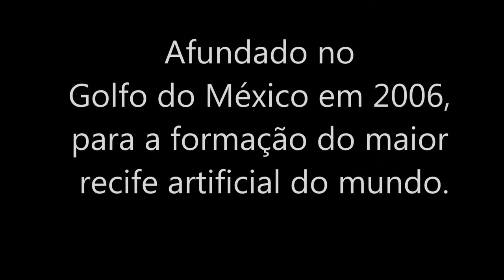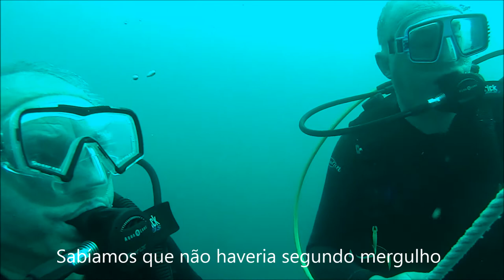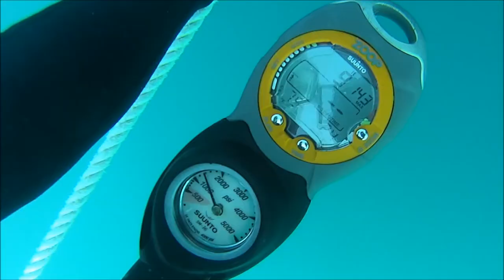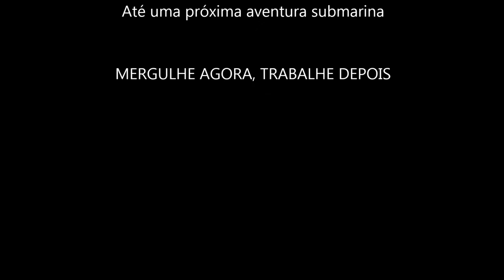Oriscany, The Mighty Dive an Aircraft carrier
Diving the Oriskany, the largest artificial reef in the world.